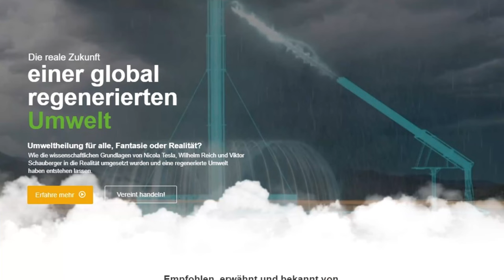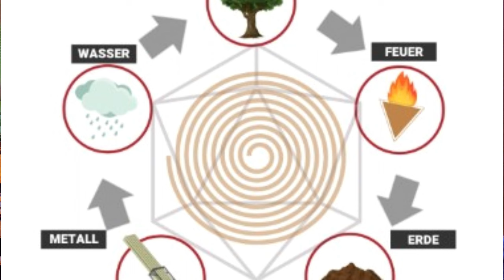Wetter-Harmonisierung | Dipl. Ing. Madjid Abdellaziz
Er war ein führender Dipl. Ingenieur bei VW, überlebte einen Helikopter-Absturz in der Wüste und begrünte die algerische Wüste mit dem "Desert-Greening-Projekt" wieder: Madjid Abdellaziz. Erfahre mehr über sein Leben, sein Wirken in der "Integralen Umweltheilung" und seine "Sphärenharmonie-Anlagen" (SHA). Der Begriff geht bereits zurück auf die pythagoräische Geheimlehre und setzt sich über Aristoteles und Platon zu Kepler fort... Im Unterschied zu den Pythagoreern, deren Lehren Aristoteles beschrieb, gab Platon nicht die Bewegungen der Gestirne als physikalische Ursache der himmlischen Klänge an. Vielmehr ließ er im zehnten Buch der Politeia den mythischen Erzähler Er berichten, die Urheberinnen der Sphärenharmonie seien acht Sirenen, mythische Gestalten, die den acht Sphären zugeordnet seien und sich mit diesen mitdrehten. Nach den Angaben des Erzählers gibt jede der Sirenen konstant einen einzigen Ton von sich; zusammen erzeugen sie so eine Tonleiter von acht Tönen, deren Konsonanz eine Harmonie ergibt.
Ganz ähnlich greift auch das physikalische Prinzip der Sphärenharmonie-Anlagen des Ingenieurs Madjid Abdellaziz, die u.a. auf den Lehren Wilhelm Reichs, Viktor Schaubergers und des Astrophysikers Nikolai Kozyrev beruhen und der Natur, v.a. dem Himmel, eine Hilfe sein können, wieder in eine gesunde Harmonie zu gelangen.

JÖRG FUHRMANN´S HINTERGRUND
Jörg Fuhrmann ist Transpersonaler Therapeut/ Supervisor (EUROTAS), Körper-Gestalttherapeut (EAP), Hypnotherapeut/ Instructor (CI, NGH™) (Dr. Richard Harte),  NARM™-Practitioner (Dr. Laurence Heller), SOMA-Embodiment®-Practitioner (Dr. Sonia Gomes), TRE®-Provider (Dr. David Berceli), Somatic-Experiencing® (i.A.) (Dr. Peter A. Levine), Holotropic-Breathwork-Facilitator® (Prof. Stanislav Grof) & seit 20 Jahren vielseitig humanistisch-transpersonal international bei führenden Vertretern der jew. Therapieansätze geschult u.a. in PITT® (Prof. Luise Reddemann), iEMDR, Vagus-Aktivierung (Stanley Rosenberg), Safe-Sound-Protocol (SSP-Practitioner) (Prof. Stephen Porges), Tuning Board™ (Dr. Darrell Sanchez), Tuning-Fork (Dr. John Beaulieu), Paar- & Sexualberatung (Dr. Gunther Schmidt), Systemische Aufstellung (IADR), Systemisch-Lösungsorientierter Kurzzeittherapie (Dr. Giorgio Nardone), Internal Family-System (Prof. Tom Holmes), Psychodrama, PROFILcoaching®, SAT 1-4® (Dr. Claudio Naranjo), NLP-Master (IN/ DVNLP), schamanischen Heilweisen (u.a. Nepal), Mystik & Kontemplation (u.a. Willigis Jäger)/ Vipassana/ Pranayama, Breatheology® sowie der Wim-Hof-Methode. Gründer des freiraum-Institut (seit 2005). Kunsthandwerkliche Projekte 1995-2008. Lehrbeauftragter an mehreren Hochschulen in Deutschland von 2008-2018. Dozent am Beneditkushof, IAK, Zist und als Inhouse-Trainer für Teams. Speaker auf internationalen Fachkongressen (u.a. bei der UNESCO, WHO, WCP, WPA, CICA, ITC, BGAG, Speakers Excellence) in Deutschland, Schweiz, Italien, Tschechien, USA, Indien, Thailand, Russland, Rumänien, Niederlande, Frankreich.